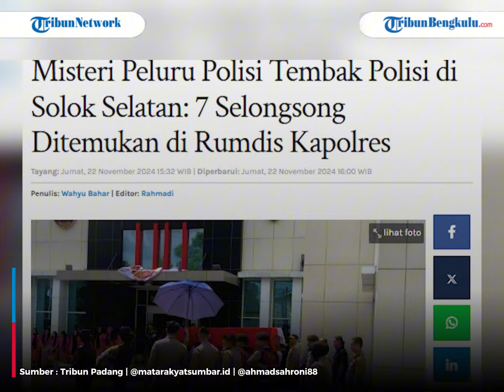AKP Ulil Diduga Ditembak Lebih dari 2 Kali Oleh AKP Dadang Iskandar, 7 Selongsong Ditemukan di TKP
Kapolda Sumatera Barat Irjen Pol Suharyono mengungkapkan sejumlah barang bukti dalam kasus penembakan polisi yang terjadi di Mapolres Solok Selatan pada Jumat (22/11/2024) dini hari.

Barang bukti yang diamankan termasuk satu unit mobil berwarna hitam dengan nomor polisi B 15 QH dan sebuah senjata api yang memuat 15 butir peluru.

Program: -
Host: -